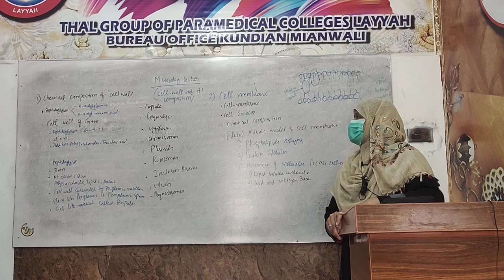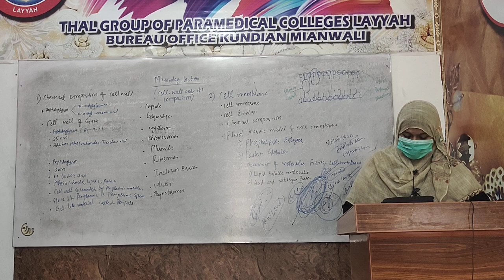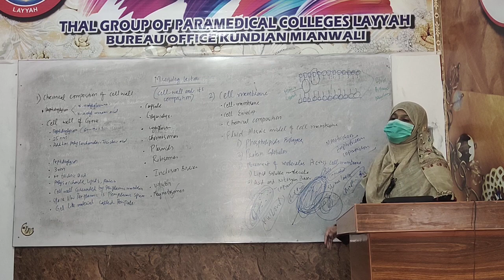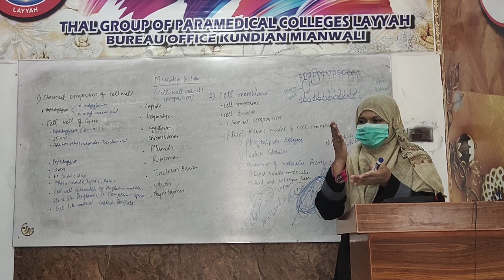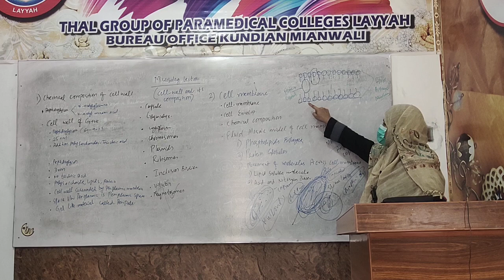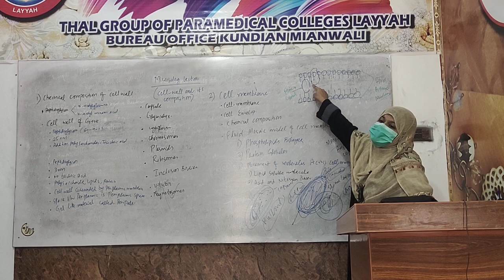Microbiology Lecture 3 Cell Wall